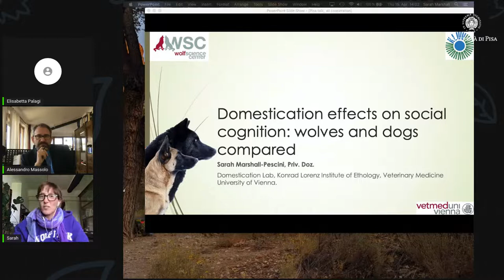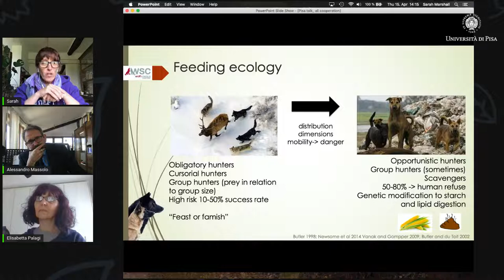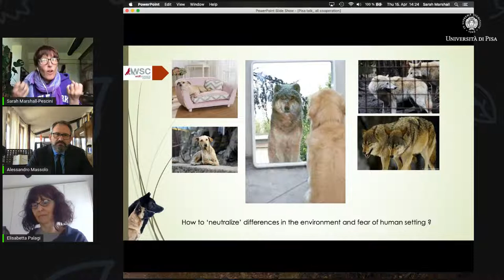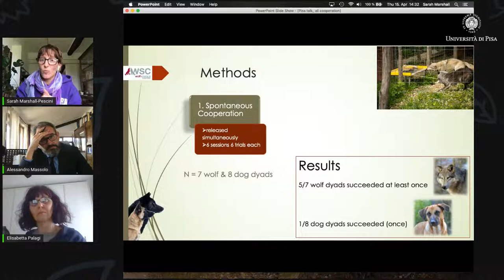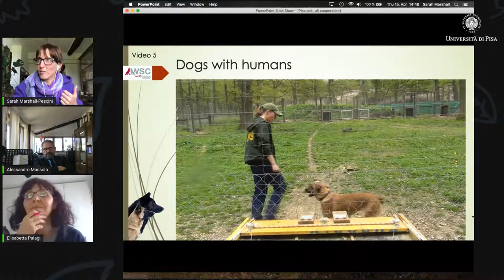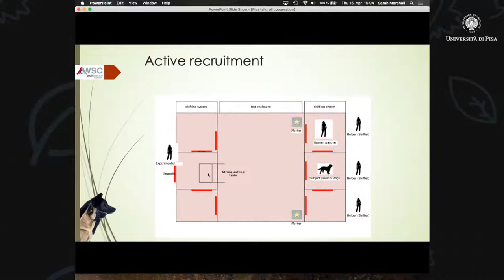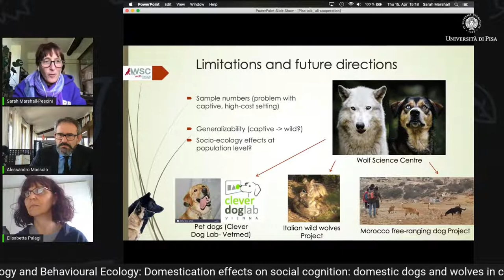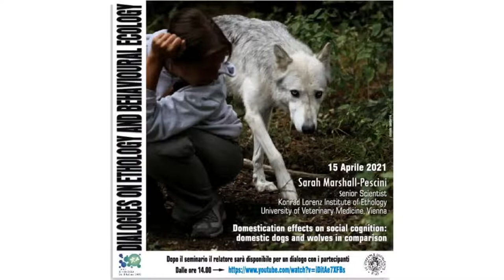Domestication effects on social cognition: domestic dogs and wolves in comparison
Sarah Marshall-Pescini